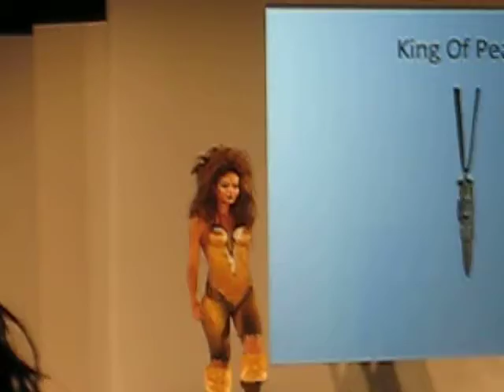Fashion Show Eden Rock (King of Peace)